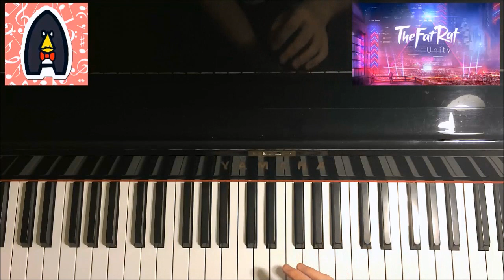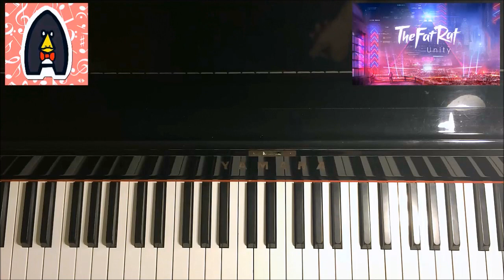How To Play - TheFatRat - Unity (Piano Tutorial)